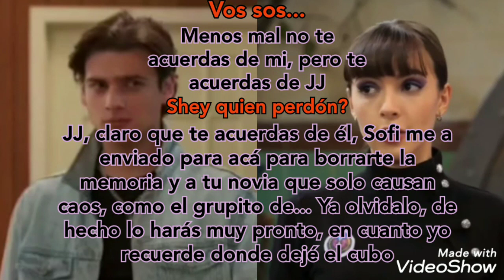Serie Tieva // Club 57: Regresan los saltos // Cap 19 // No olvides el cubo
Nombre del capítulo:
No olvides el cubo

N° del capítulo:
19

Temporada:
1/2 (si, habrá 2 temporadas)

Sinopsis:
Tiago y Eva van a intentar arreglar la franken tv cuando, y cuando a Tiago le da por ir a fuera se encuentra a una sorpresita, y Eva al intentar arreglar la franken tv encuentra otra sorpresa

Que te la pases muy bien todo este día!!
Vive bien tus momentos
Si ves esto comenta "sinopsis"
(Nadie ve la descripcion jajaj)